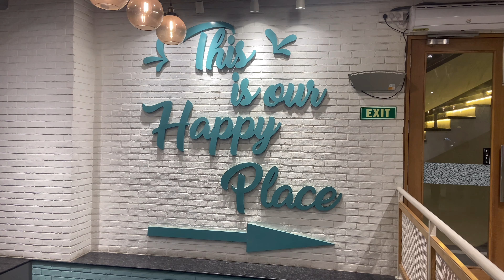Ballu Brother Birthday | Amritsar Vlog | Amritsar Tourist Places | Golden Temple | Pendu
Hlo Everyone.

✉️ENQUIRY E-MAIL

amritsar vlog
amritsar food
amritsar visiting places
bir ramgharia
tanvi sharma
amritsar
golden temple amritsar
amritsar punjab
amritsar tourist places
golden temple amritsar is india's
ambarsar
amritsar restaurant
hotel in amritsar near golden temple
amritsar gurdwara
saragarhi sarai amritsar
amritsar temple
places to visit near amritsar
amritsar india
hill stations near amritsar
durgiana mandir amritsar
harmandir sahib amritsar
darbar sahib amritsar
amritsar city
amritsar tourism
suncity amritsar
virasat haveli amritsar
one earth gg regency amritsar
amritsar famous places
amritsar to vaishno devi
sgpc amritsar
amritsar in hindi
vr ambarsar
amritsar state
novelty sweets amritsar
amritsar to anandpur sahib
best places to eat in amritsar
amritsar famous food
swarn mandir amritsar
hotel golden lagoon amritsar
gurbani amritsar
saragarhi sarai amritsar online booking
places to eat in amritsar
places to see in amritsar
sarai amritsar
golden gate amritsar
best food in amritsar